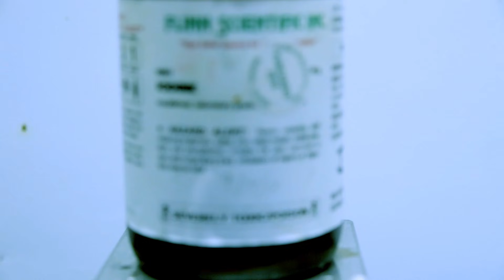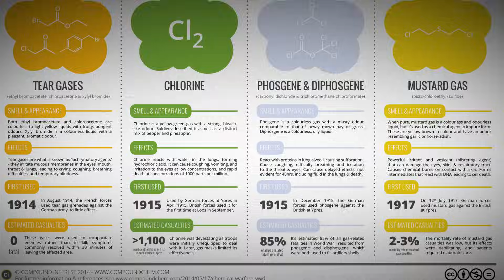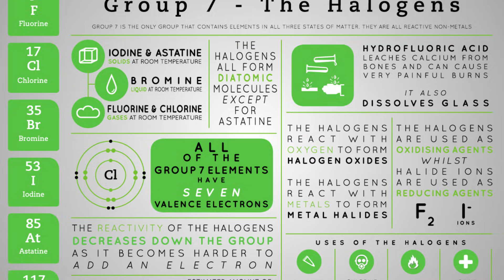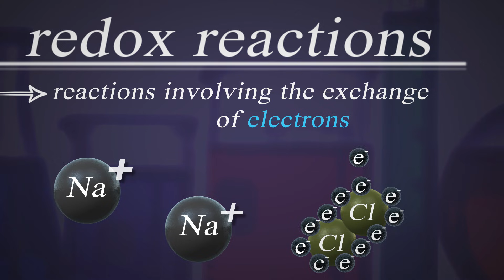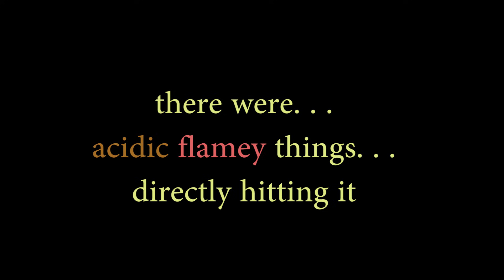Sodium and Halogens Explosive Reactions! | Chlorine, Bromine, Iodine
The alkali metal sodium reacts explosively with the halogens! We will use and handle the deadly chlorine, the volatile bromine, and the mystical iodine and observe!

We formed sodium chloride, sodium bromide, and sodium iodide.

This was Chemistry in Context and until next time, stay safe!

This content is not to be used without permission.  Content is not to be altered, edited, or changed in any way.  Thank you.